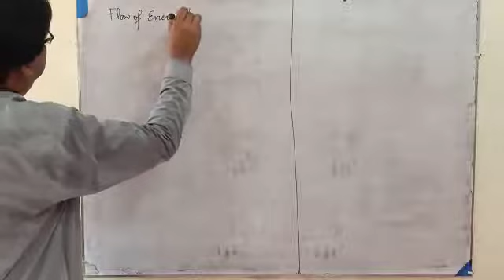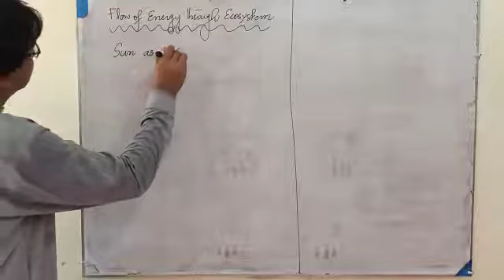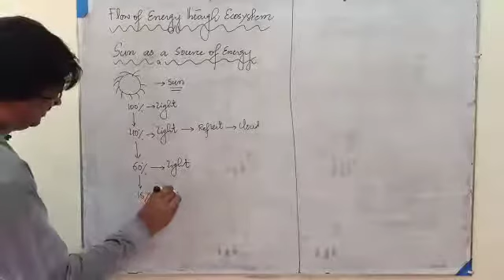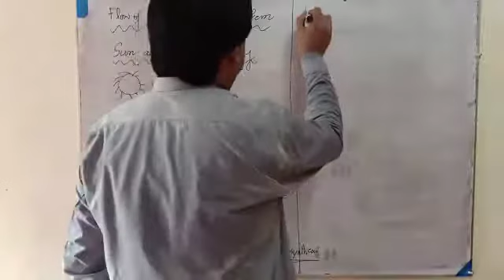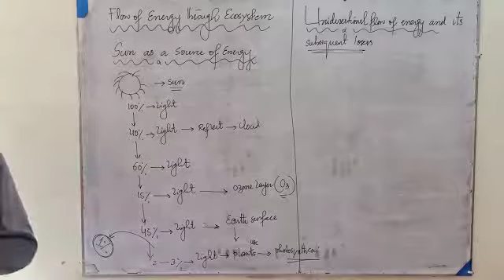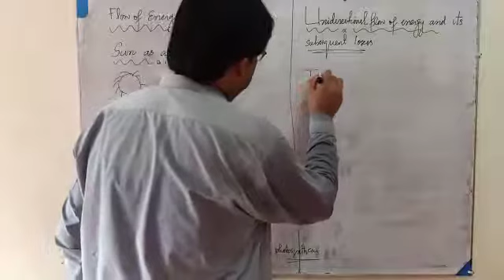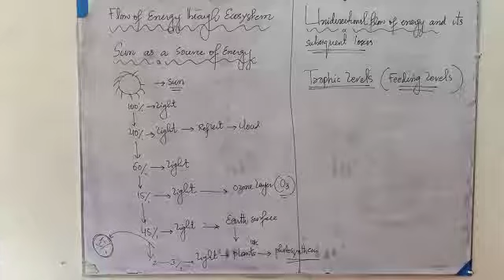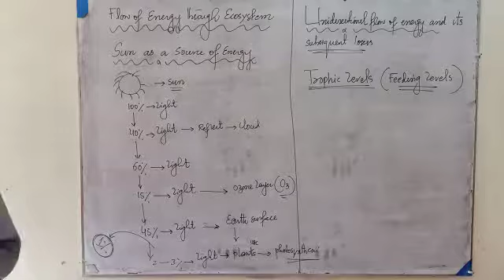Flow of energy through escosystem